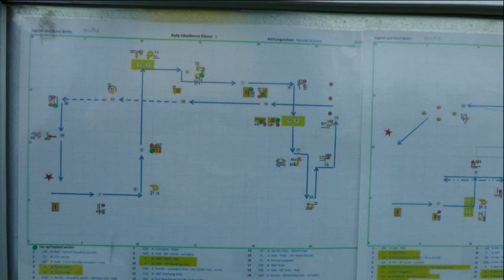Rally Obedience bei Jugend und Hund (JuuHu) am 16. August 2014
Jörg Kantel und sein Sheltie Joey, ein Sehr Gut (SG) mit 81 Punkten (an dem Vorsitz üben wir noch ;o). Richterin: Monika Brzoska, Aufnahme: Walter Ohnesorge